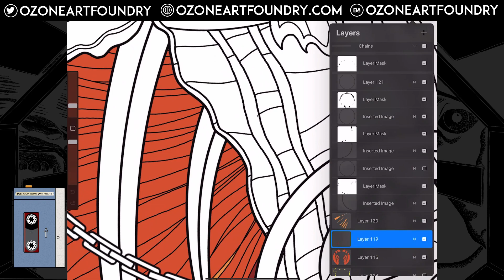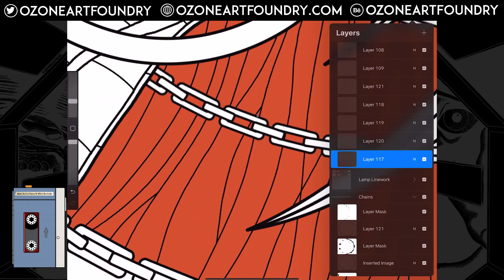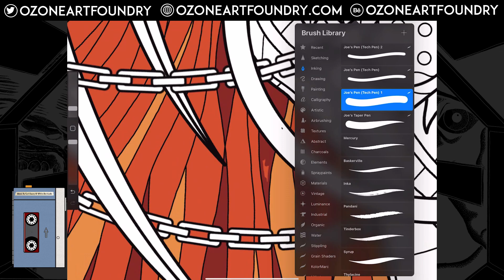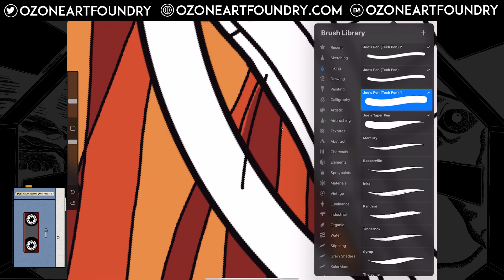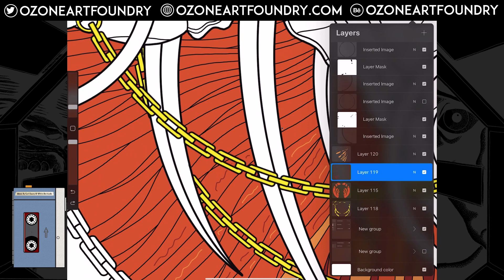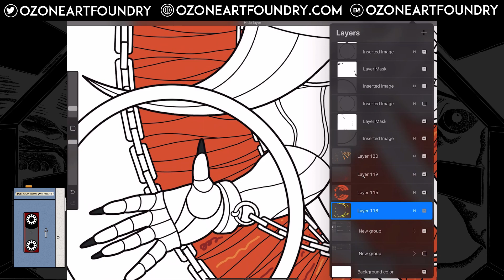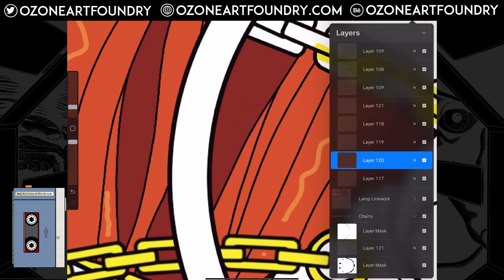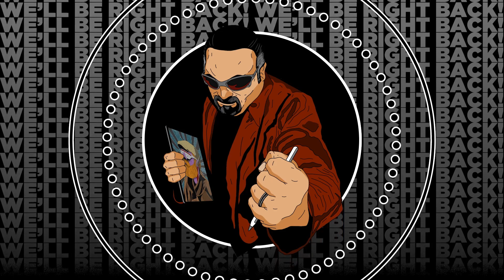Joe Doodles 051424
In this stream I'm doing the color work on my Lagomos variant and you get a wonderful look into how one element of an image can be a nightmare to get right.